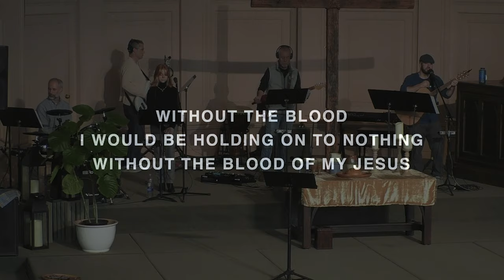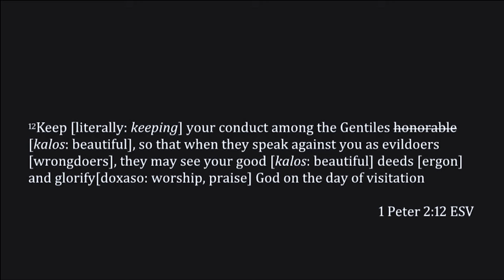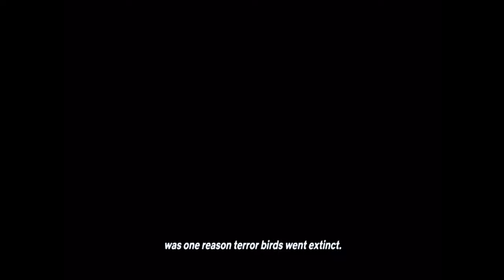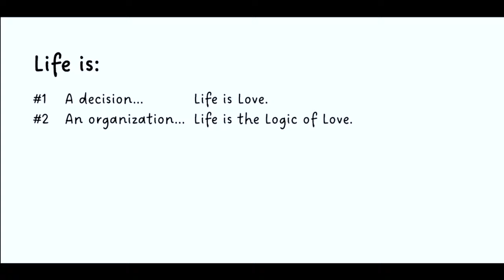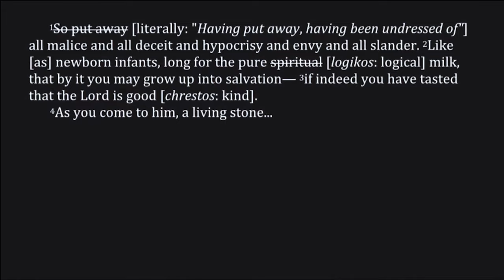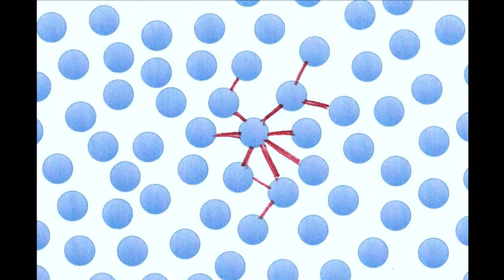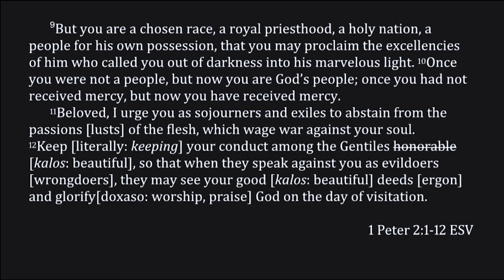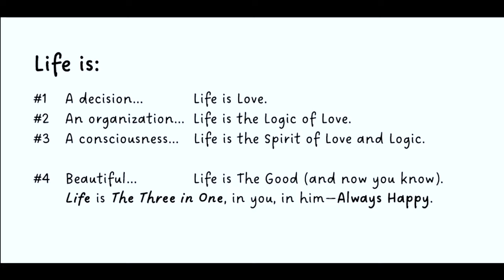5. Signs of Life at the Living Temple (Beautiful Deeds?) ~ 1st Peter 2:1-13a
#5 in our series, 1 Peter: "A Letter to the Uncommon Common"

If you would like to make a year end gift or an on going monthly donation, please click on this link with your phone or desktop computer